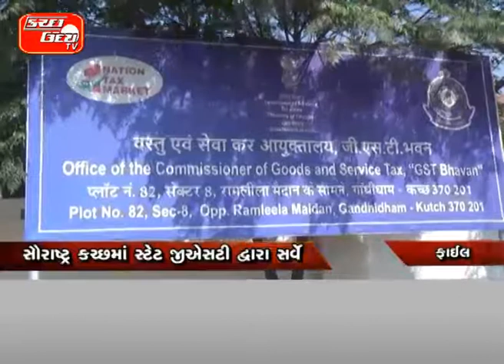સૌરાષ્ટ્ર કચ્છમાં સ્ટેટ જીએસટી દ્વારા સર્વે ગાંધીધામના ૯ વેપારીઓ પર કાર્યવાહી ૬ ટીમ્બર,૩ લોખંડના